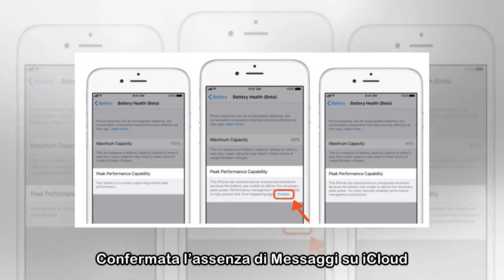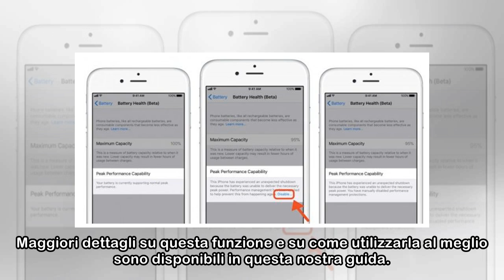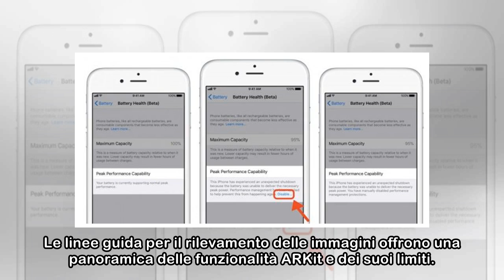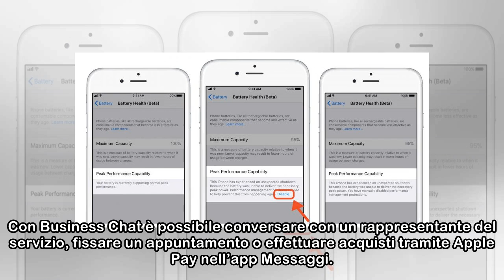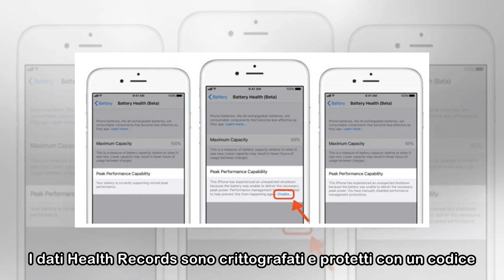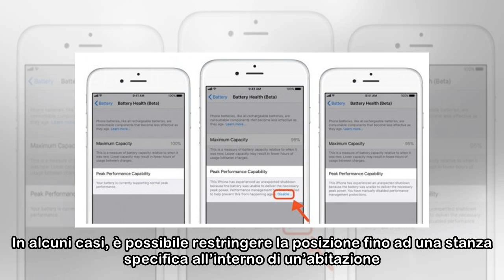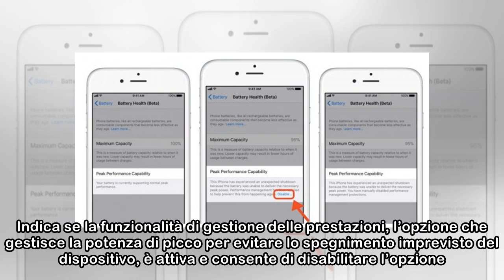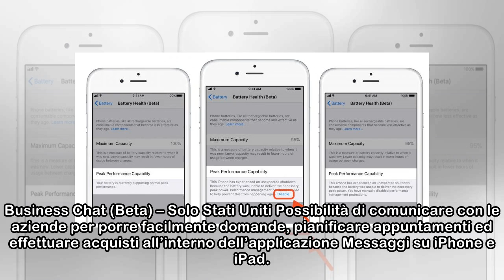iOS 11.3 disponibile per il download: ecco tutte le novità!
Apple ha rilasciato la versione finale di iOS 11.3, sistema operativo che apporta diversi miglioramenti e tante nuove funzioni dedicate soprattutto alla gestione della batteria. Confermata l’assenza d...